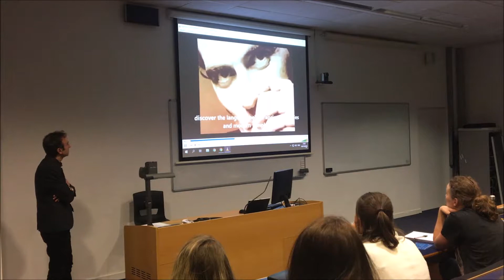Course Presentation 2019-20 - Presentazione corso 2019-20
Iurnata assaie importante, aiere.
Dinto ô Palazzo Boyd Orr ’e l’Università ’e Glasgow, presentaimo ’o video promozionale ca sperammo ce aiutarrà a spànnere ’a voce – p’ ’a Scozia e p’ ’o riesto ’e l’Europa – a propòsito d’ ’o corso ’e lengua napulitana.

Very important day, yesterday. In the Boyd Orr Building at Glasgow University, we presented the promotional clip which will hopefully help us spread the word – around Scotland and the rest of Europe – about the Neapolitan course.